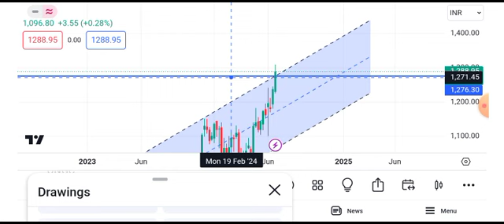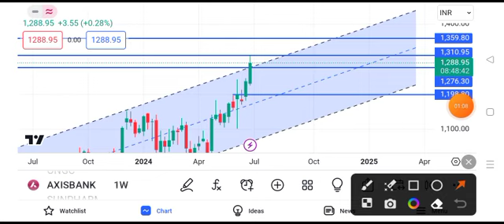axis bank share target tomorrow || axis bank share news || axis bank share news today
ONGC share news tomorrow | ONGC share price target tomorrow | ONGC share news today intradayaxis bank share